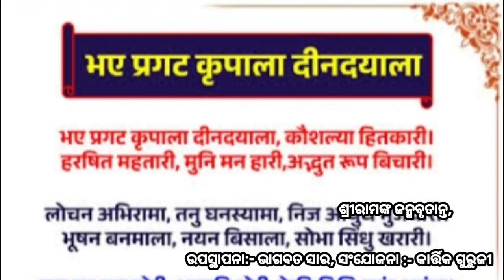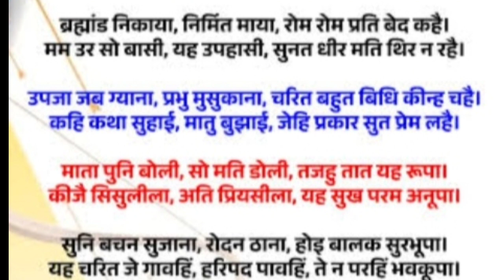Shreem Ramanabami importance ( ଶ୍ରୀରାମ ନବମୀ ମହତ୍ତ୍ଵ )